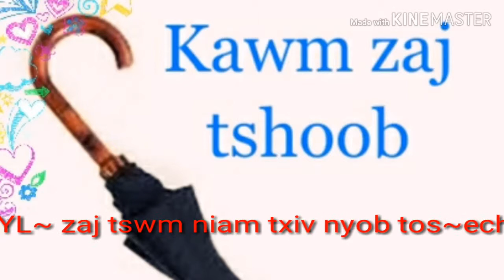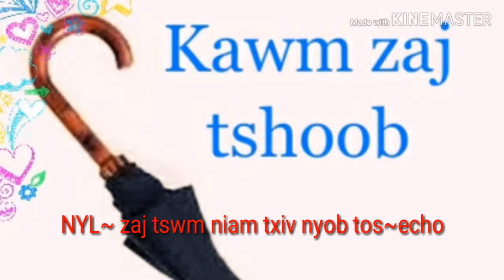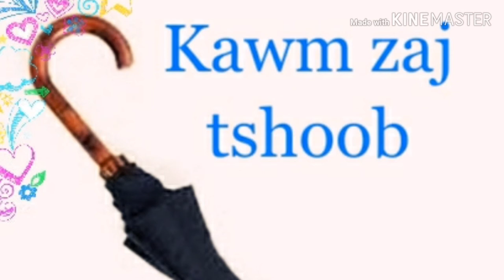NYL~zaj tswm niam txiv nyob tos ~echo ~02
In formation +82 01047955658